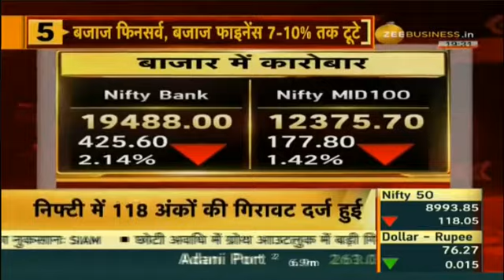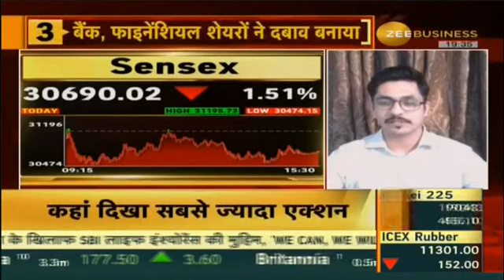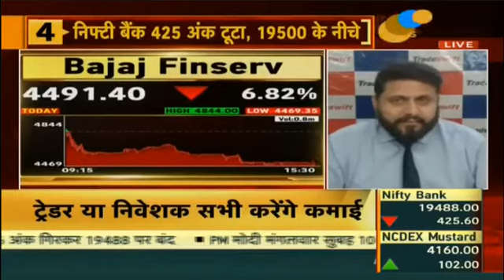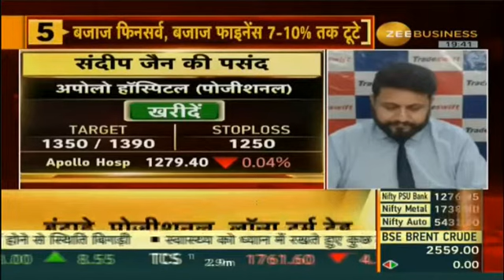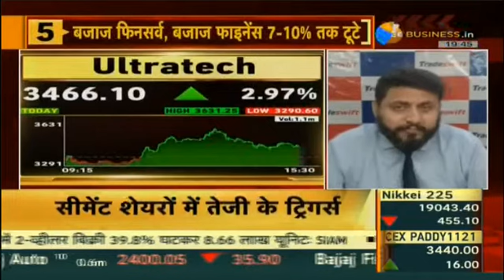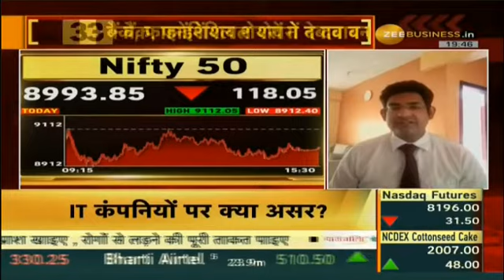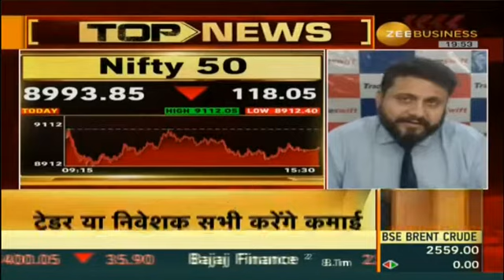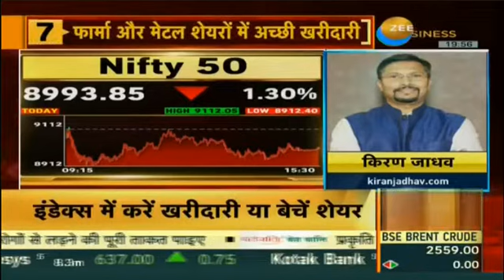बाजार आज और कल | Zee Business Show by Mrituenjay J | Anil S | Pooja T | Kushal G | Sandeep Jain